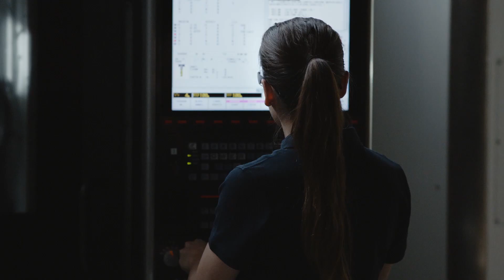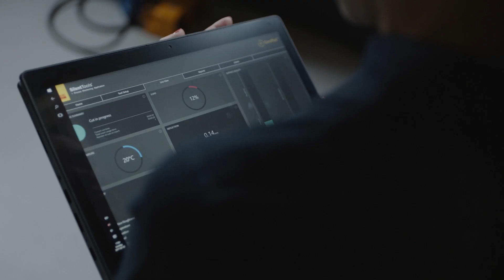EMO 2019: Navigate the machining change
Solutions that are not only productive, but quick to implement? Fact-based decisions in production? For Dr. Niklas Kramer, Sandvik Coromant Stand Manager at the EMO 2019, these are key factors in meeting the exciting challenges of today's production.